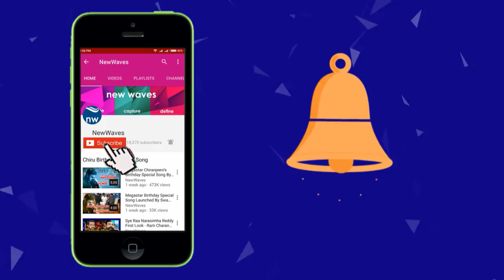YS Jagan Mohan Reddy Promises To Junior Lectures in Chittoor | 59th Day Padayatra | New Waves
ysrcp chief ys jagan mohan reddy praja sankalpa yatra getting immense response from the people. his padayatra reaches to 59th day. he started his padayatra from gundupalli, chittoor district.